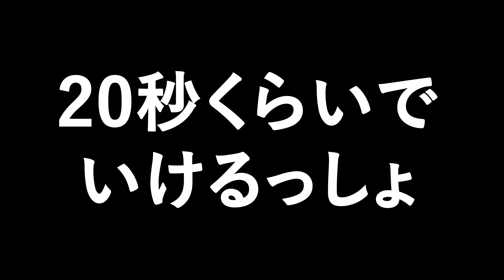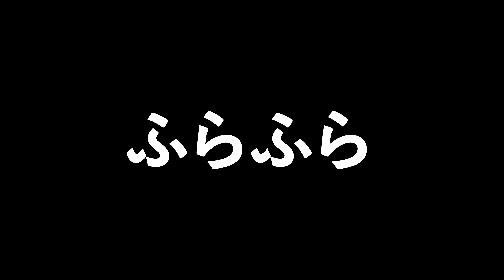【AE111】これがレーシングカー！君には何秒で乗り込めるかな？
you寺FACTORY (ゆーてらふぁくとりー)

今回はモータース河村さんにてタイヤ交換をしてきました。
そこで気になったAE111のレビンが一台！
そのレビンは競技者用のレーシングカーでシートベルトを4点ベルトに変えているとの事でした。
レースと同様に乗り込みの体験をしたのですが意外と時間がかかる！
色々と乗り込みのコツ、カスタマイズ方法を聞きました。
君は何秒で乗り込めるかな？

また他にも『走り屋あるある』を投稿しているので見て頂けたら幸いです。

出演者
こまっちゃん　ドリフト僧侶（お坊さん）
河村さん
河村Jr.

登場車種
トヨタ　チェイサー(JZX100)
トヨタ　カローラレビン　AE111

撮影場所
モータース河村

お祓いについて
自動車安全祈願・ドリフト走行安全祈願

初穂料はTwitter又はInstagramに記載してます

一般の常用車からドリフト車両、レーシングカーまで幅広くお受け致します。
またレース大会の安全祈願も致します

ご希望の方はメールアドレスに下記の情報を入力の上、メッセージお願いします。

氏名
郵便番号
住所
電話番号
車種
出張の有無

車種・仕様紹介
トヨタTOYOTA　チェイサーツアラーV 純正5速MT
(チェイサーCHASER・マークII MarkII・クレスタCRESTA三兄弟)
JZX100後期型 燃料ハイオクガソリン
エンジン　1JZ-GTEノーマル
タービン　HKS GT2835
ラジエーター HPI EVOLVE
社外インタークーラー
HKSオイルクーラー
社外燃料ポンプ
ブーストコントローラー HKS EVC第5世代
社外デブ(LSD)
クラッチ　小倉(ogura) ツインメタルクラッチ
補強バー　前後CUSCO (クスコ)タワーバー
サスペンション　Aragoata(アラゴスタ)
アッパーアーム　IKEYA FORMULA(イケヤフォーミュラ)
シート　レカロSR-3
マフラー　トラスト
使用オイル　WAKO'S(ワコーズ) 15w50
ナビ　パイオニア　カロッツェリアAVIC-VH09
ホイール　CST Rays(レイズ)等々
ブレーキ
フロント　レクサス4POTキャリバー
リア　　　80スープラ2POTキャリバー
外装　エアロ
rasty(ラスティー) オリジン等々
D-MAX LEDテール
牽引フック　GPsport (GPスポーツ)

その他・出演情報
2021年6月　ドリフト天国(ドリ天)6月号　エビスドリフト春祭り
川崎編集長(S15シルビア) ドリフト安全祈願　掲載
2021年6月　ガレドリ改チャンネル　ヴェロッサ・ドリフト安全祈願　特集
2021年6月　イケヤフォーミュラ(IKEYA FORMULA)タイアップ

※峠(toge)、公道でのストリートでのドリフト(drift)を推奨をする為の動画ではありません。

茨城県つくば市で僧侶をしている傍らYouTuberとして活動しています。
主に趣味のドリフトをYouTubeにアップロードしております。

撮影機材
iPhone12 Pro  MAX
GoPro HERO９
SONY FDR-AX45

編集機材
MacBook Air

編集ソフト
Premium Pro (プレミアムプロ)
iMovie(アイムービー)
PowerPoint (パワーポイント)